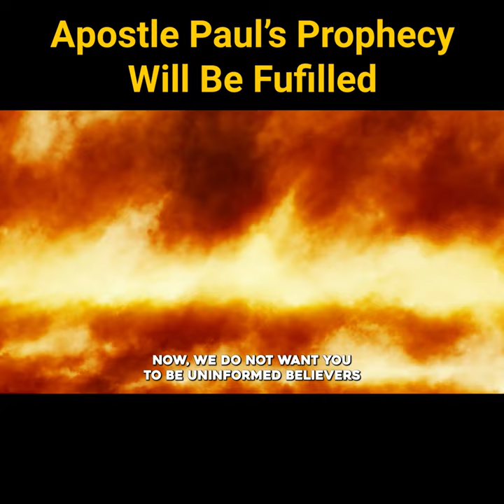Apostle Paul’s Prophecy Will Be Fulfilled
►Animation: Tina Davidson
►Writer: David Kolawole
►Sound Design: Coker Esther

🎬Clips Channel🎬

Title: Apostle Paul’s Prophecy Will Be Fulfilled